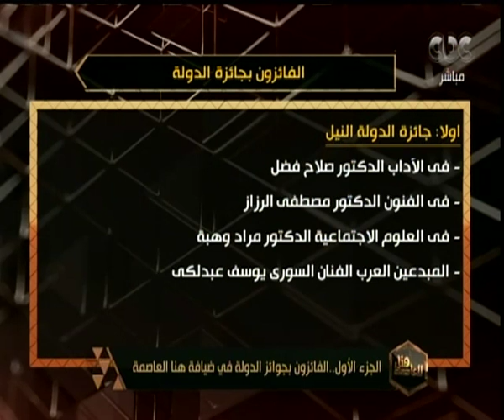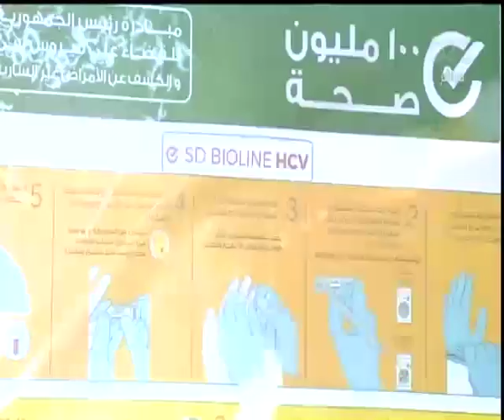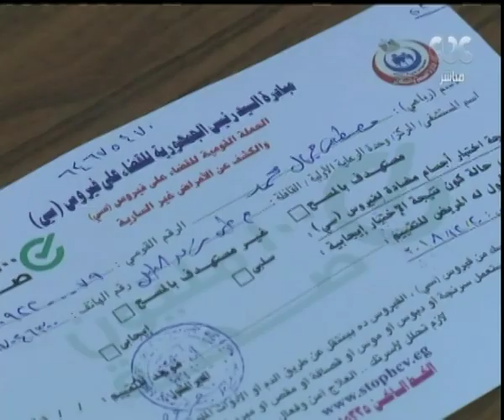هنا العاصمة| أهمية مشروع الصوب الزراعية وتأثير ذلك على أسعار الخضراوات والفاكهة| الجزء الأول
حلقة هنا العاصمة - ( مناقشة وتحليل ورصد لأهم القضايا التي شغلت الرأي العام المصري خلال الساعات القليلة الماضية، بجانب فقرة خاصة وحوار مع مجموعة من الحاصلين على جوائز الدولة وفقرة آخري عن تطبيق قانون العمل الجديد على أرض الواقع) | حلقة بتاريخ 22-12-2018

ضيوف الحلقة
عبدالفتاح محمد عبدالفتاح يحيى أمين سر لجنة القوى العاملة في البرلمان ونائب رئيس اتحاد عمال اسكندرية
فايز حسن يوسف أبوخضرة عضو لجنة القوى العاملة في البرلمان